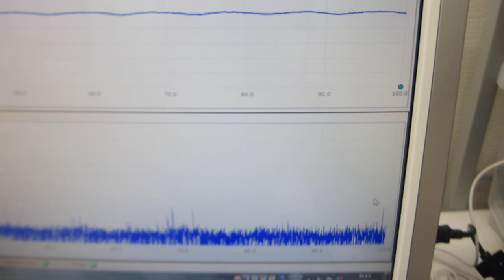超音波洗浄器の音圧測定実験（超音波システム研究所）